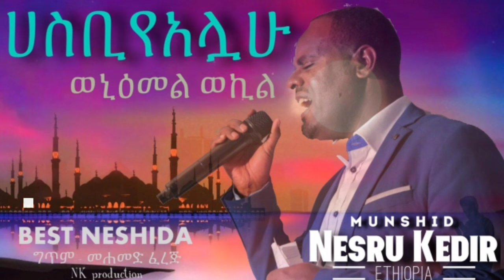ሀስቢየአሏሁ ወኒዕመል ወኪል ሙንሽድ ነስሩ ከድር | ምርጥ ነሽዳ ‘ Hasbiyellahu ‘ munshid Nesru kedir Ethiopian neshida 2022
In this neshida video we’ll walk you through:
 Tewhid
 Forgiveness
 Ethiopian Muslim.

my channel is about Islam. We cover lots of cool stuff such as Neshida, Menzuma and Islamic Entertainment.